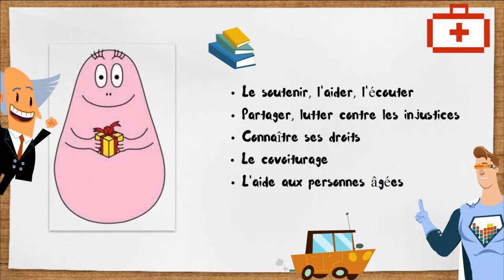Barbapapas le site de la solidarité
Les barbapapas sont une grande famille qui se transforment en volonté pour s engager a aller vers l autre...le soutenir , l aider, l écouter, partager, lutter contre les injustices, connaître ses droits, le covoiturage, l aide aux personnes âgées, aux mamans seules, aussi remplir certains papiers, administratif, social,apporter du rire., se mobiliser par groupe pour apporter un colis a quelqu un qui n a plus rien, lutter contre l expulsion,  se rencontrer, apporter ses idées, la santé, la douleur morale...